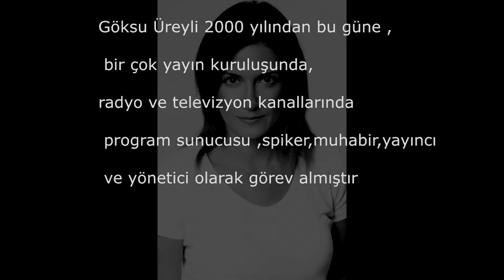GÖKSU ÜREYLİ HAKKINDA